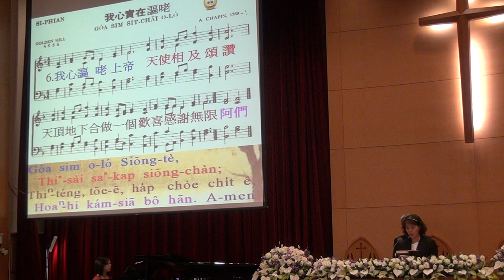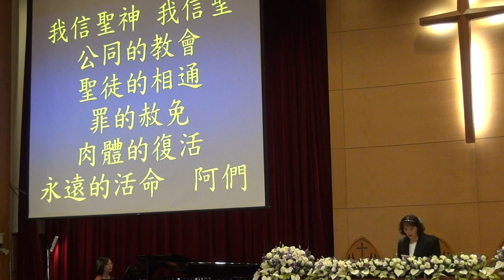20141109 台語禮拜 張美滿執事：宣召~使徒信經